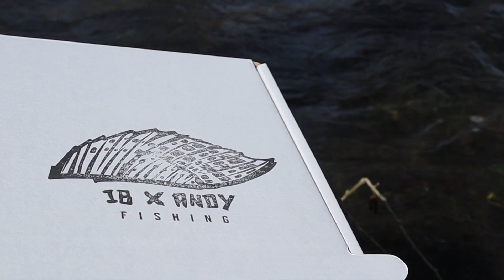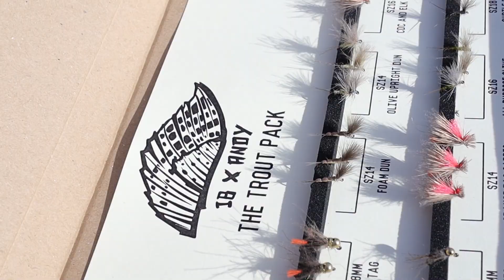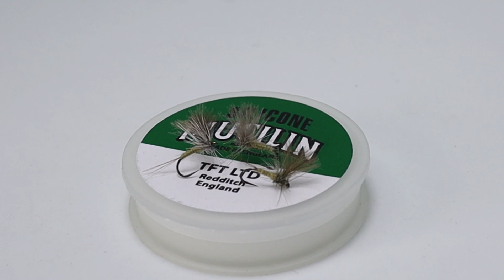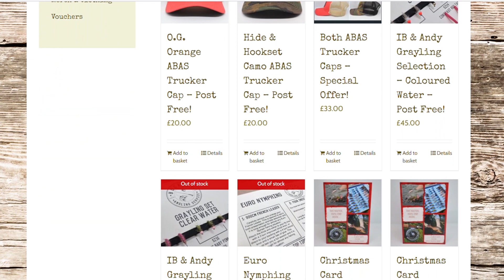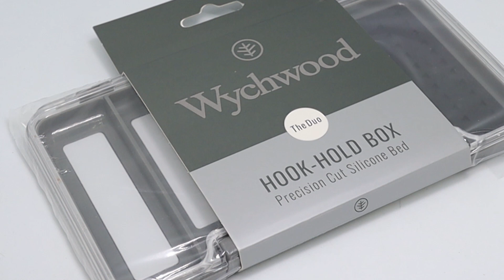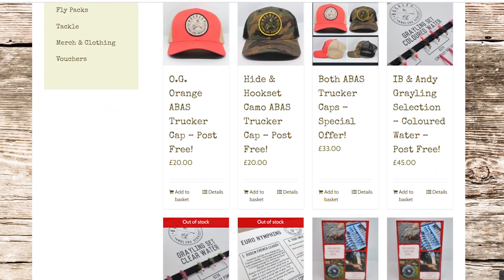IB & Andy Trout Fly Selection - MUST HAVE Trout Flies For This Season!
IB & Andy present their new fly selection, this time an all encompassing trout fly pack! If you're wondering what are the best trout flies, what are the best flies for river trout, how to catch trout from a river or what are the best flies for river trout fishing then look no further! Enjoy - IB & Andy Trout Fly Selection - MUST HAVE Trout Flies For This Season!

Learn how to fly fish with the IB & Andy Fishing channel, your beginners guide to fly fishing for trout. With loads of tips on river fly fishing for beginners, UK Grayling fishing, how to catch trout in a river, how to euro nymph,  euro nymphing techniques and much more. With some of the best UK fly fishing videos for UK fly fishing techniques, IB & Andy show you how to catch grayling & trout from rivers.